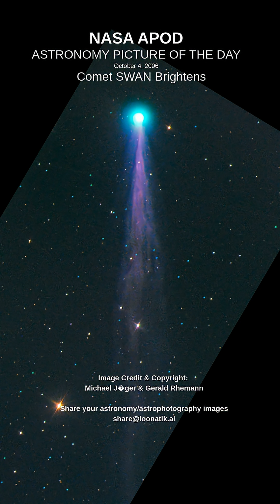Comet SWAN Stunned Visual Astronomers in October 2006 Night Sky!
🌌 Comet SWAN Brightens – A Stunning Visitor in Our Night Sky in 2006

Had you heard about Comet SWAN? In 2006 this celestial visitor has brightened enough to be seen with binoculars, lighting up the northeastern sky near the Big Dipper!

- Newly discovered Comet SWAN in 2006 shined with blue-green coma and impressive tail
- Visible with binoculars near the Big Dipper before dawn
- Discovered by NASA and ESA's SOHO spacecraft using the SWAN instrument
- Passed closest to the Sun recently, heading close to Earth during the end of October 2006
- Possessed a rare hyperbolic orbit, likely leaving our solar system forever

🔭 Additional Notes

Comet C/2006 M4 (SWAN) was found in June from public SOHO images. Its brightness is peaked now and offered a spectacular view for sky imagers and stargazers alike!

📸 Image Observations

The comet displayed a brilliant blue-green coma and a long, stunning tail extending through space, presenting a picturesque astronomical event.

💡 Fun Facts

- SWAN stands for Solar Wind Anisotropies, the instrument that detected the comet.
- Hyperbolic orbits are rare, meaning this comet will not return, leaving interstellar space behind.